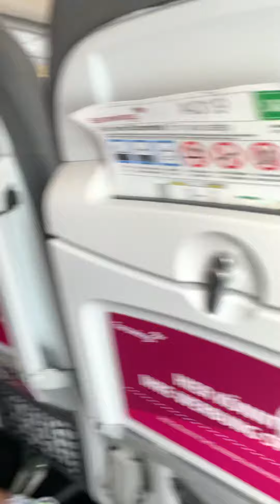Take off from DUS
16/05/21
DU to AGP
Germany